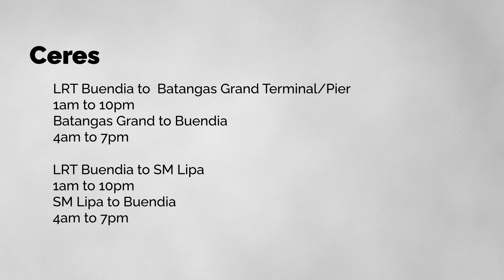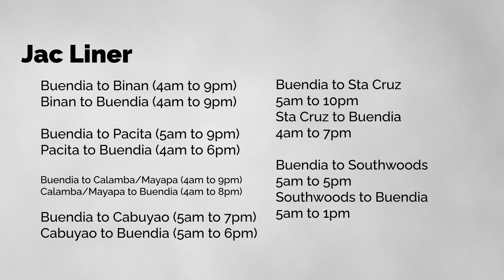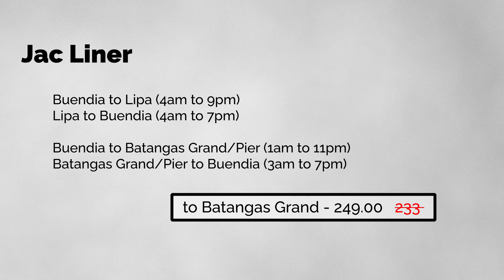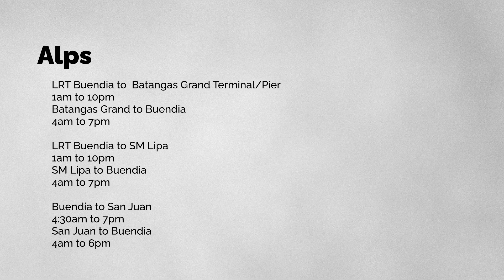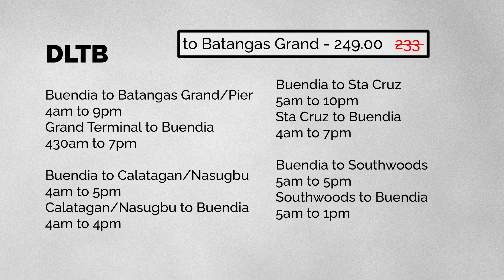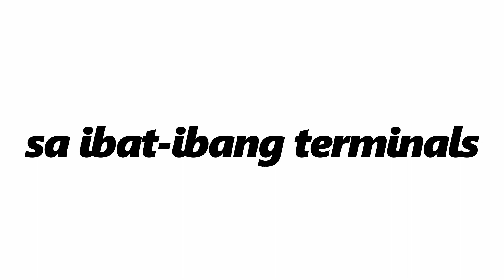Fare Hike Update in LRT Buendia Terminals! Jac Liner | DLTB | Alps | Ceres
Aprubado na ang Fare Hike! Magkano na kaya ang pamasahe ng mga byahe sa LRT Buendia?